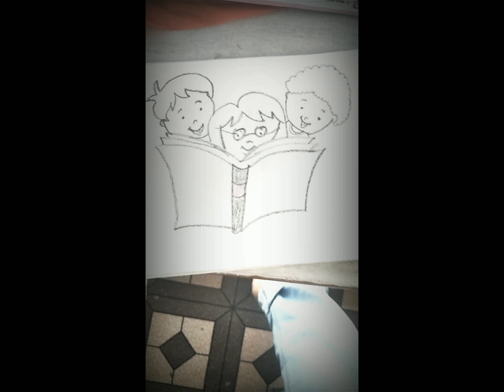The Little boys is reading book#Art Gallery 🎨🎭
very very easy drawing My Video 😀📸The little boys is reading the book#Art Gallery 🎨🎭